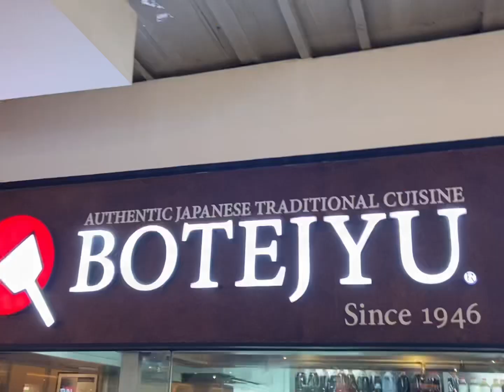Manila 2023 VLOG 63 | Market Market shopping; botejyu Japanese restaurant; bowling; arcade games